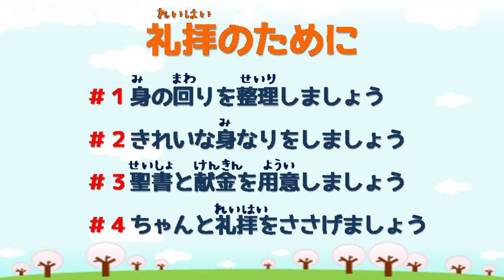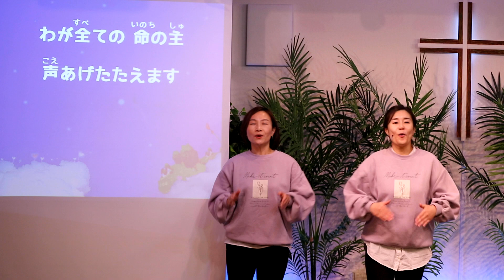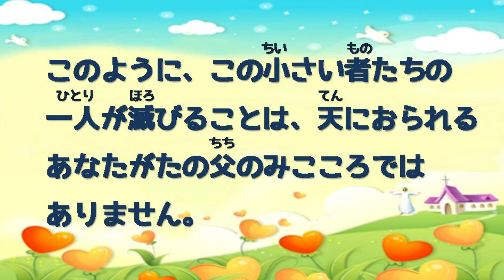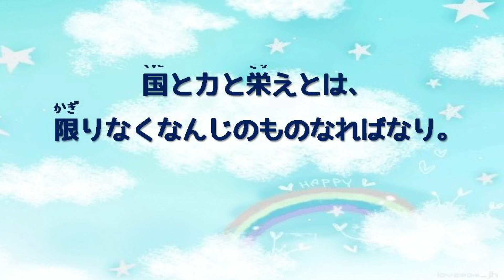アガペ子供教会_小学部礼拝_２０２４年０３月１０日